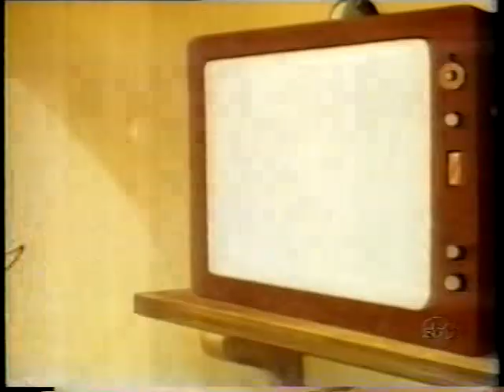Pica Pau - Super Vendedor Pré Histórico (Sbt - 27/03/2001)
Episódio do Pica Pau "Super Vendedor Pré Histórico" exibido pelo Sbt em 27 de Março de 2001 no extinto programa "Festolândia".